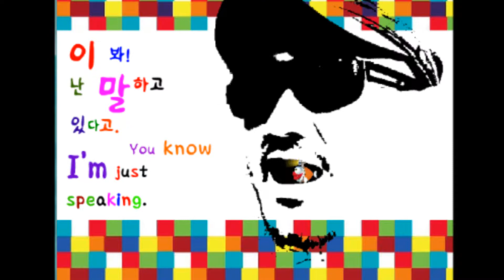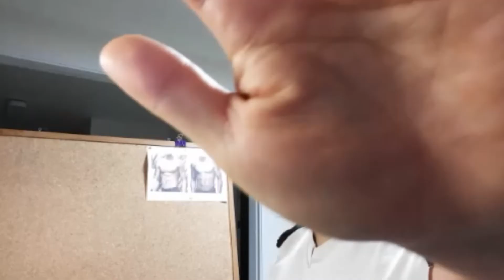797.I'm trying to...(Pool)// Be yourself.//stalwart/denouement/ribald....